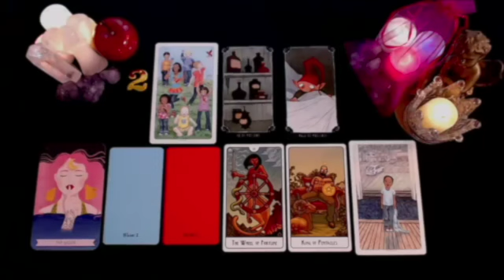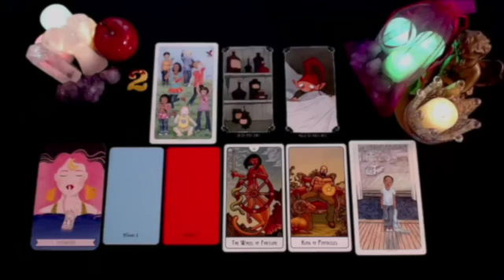TAURUS SOMEONE CONFESSES THIS TO YOU‼️🔥 TELLS YOU THIS TO YOUR FACE 🔥 OCTOBER 2024 TAROT reading